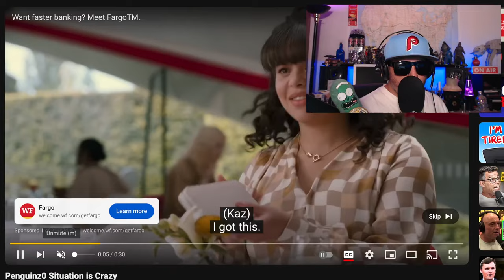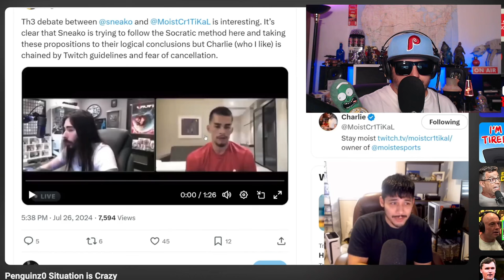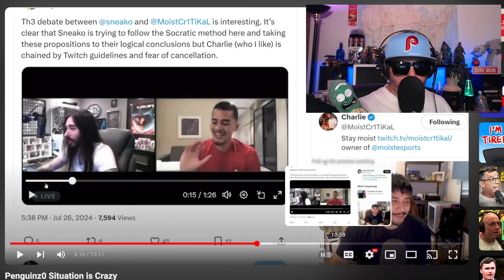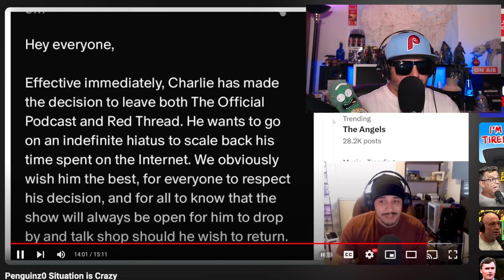MoistCr1TiKaL Situation is Crazy | He's not retiring Review